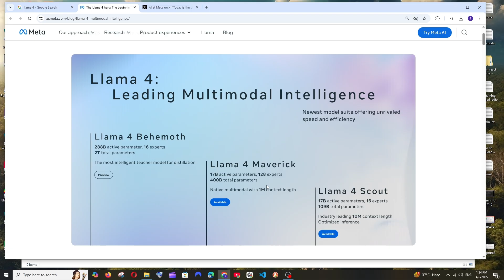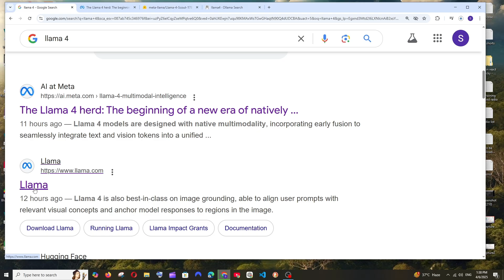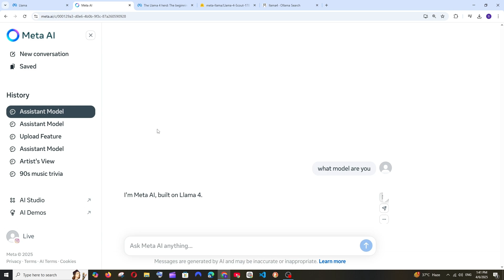How to Use Llama 4 Online for FREE | Meta AI beats DeepSeek and OpenAI ?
In this tutorial we will see about meta ai's latest model llama 4 which has 3 models namely Scout, Maverick and Behemoth